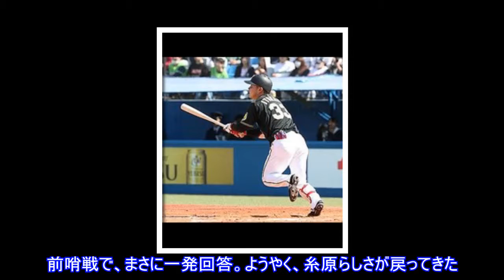阪神・糸原、ノッてきた１号！ＯＰ戦３５打席目で待望の一発Top News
,阪神・糸原、ノッてきた１号！ＯＰ戦３５打席目で待望の一発Top,
阪神・糸原、ノッてきた１号！ＯＰ戦３５打席目で待望の一発Top News AppStore 写真拡大 オープン戦、ヤクルト１－１０阪神、２０日、神宮神宮の空に漂う花粉も、燕への苦手意識も吹き飛ばした。ガツンといった打球が一直線に伸びて中堅へ着弾する。オープン戦３５打席目で飛び出した今年１